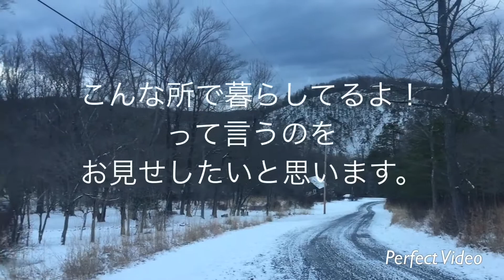森の中のマッチ箱家 forest living